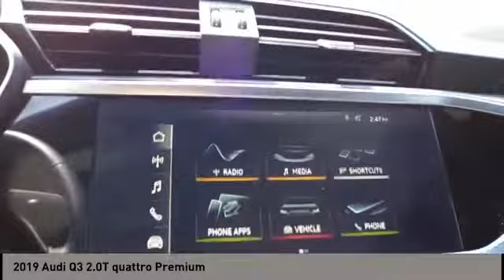2019 Audi Q3 San Antonio TX 0P6A0151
2019 Audi Q3 2.0T quattro Premium

Audi Dominion
 21105 IH 10

You wont want to miss this excellent value! It delivers style and power in a single package! A turbocharger is also included as an economical means of increasing performance. With just over 20,000 miles on the odometer, this 4 door sport utility vehicle prioritizes comfort, safety and convenience. Audi prioritized handling and performance with features such as: variably intermittent wipers, a power rear cargo door, and leather upholstery. We have the vehicle youve been searching for at a price you can afford. Please dont hesitate to give us a call.